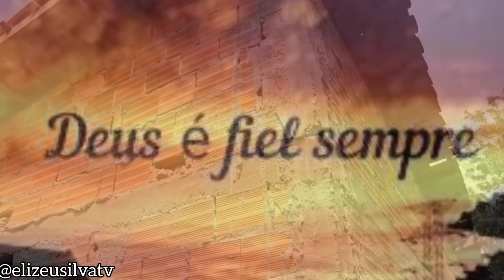VEJA O QUE VAI SER FEITO DE IMEDIATO NA CASA QUE A LILIANE E FAMÍLIA VÃO MORAR!